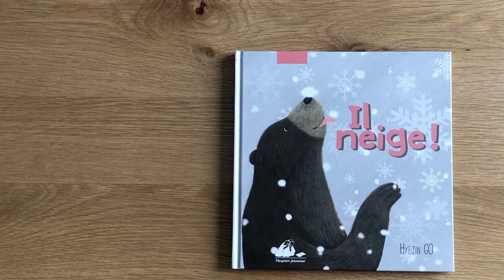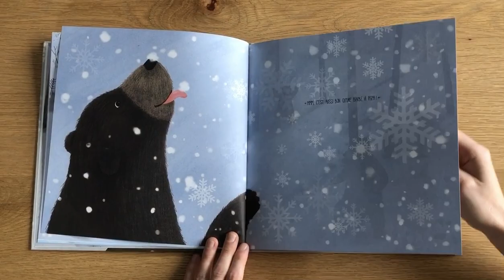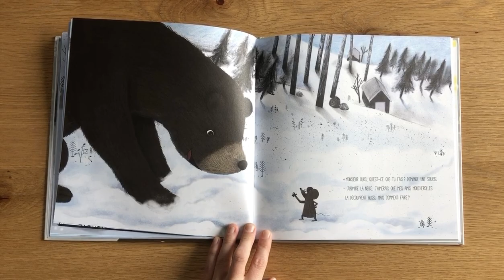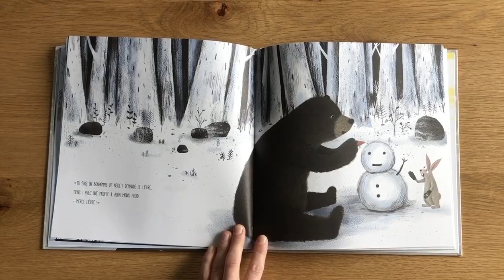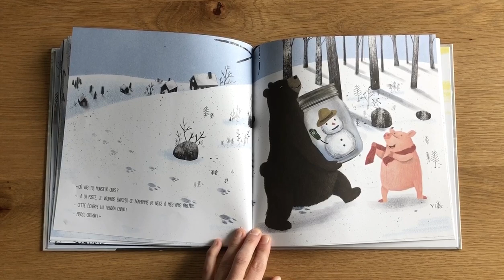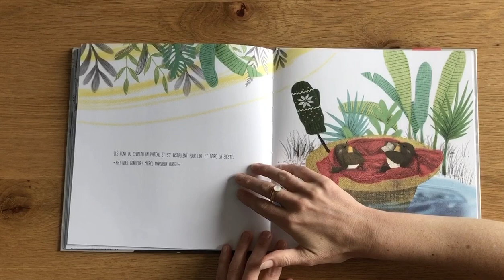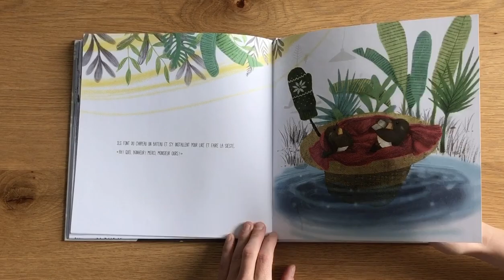Lecture: "Il neige" de Hyejin GO